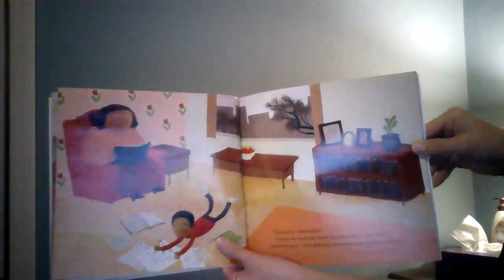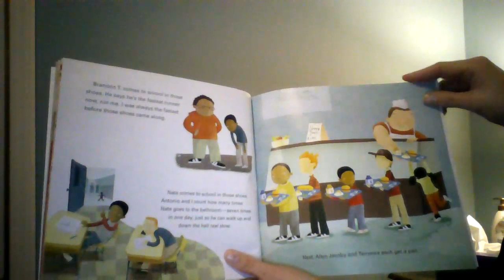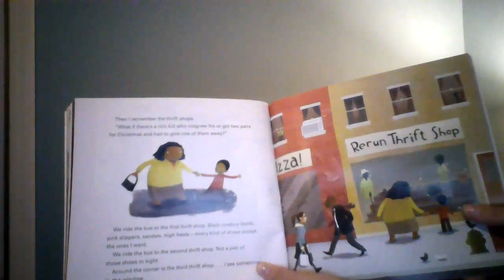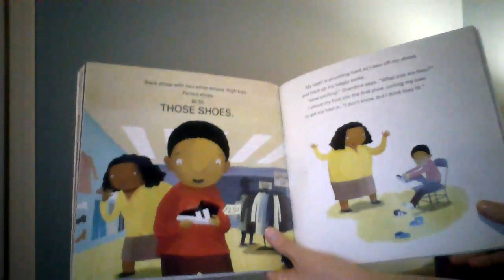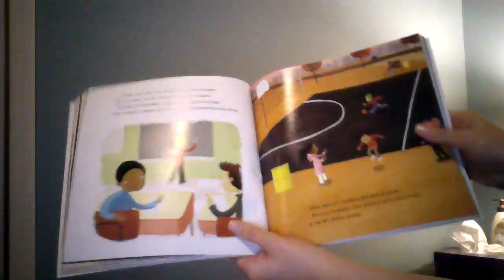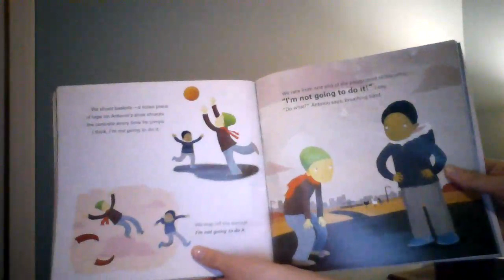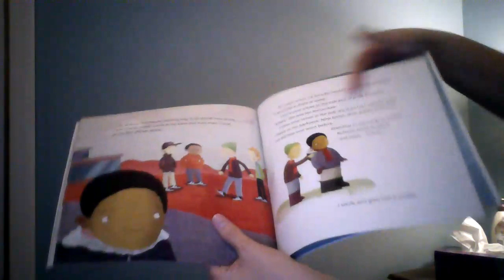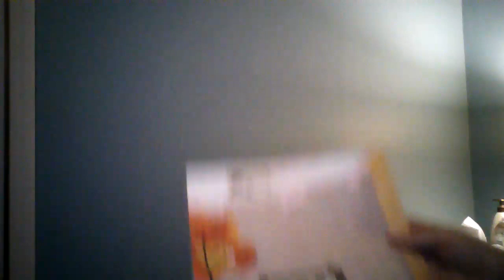Those Shoes-TEP315 Service Learning